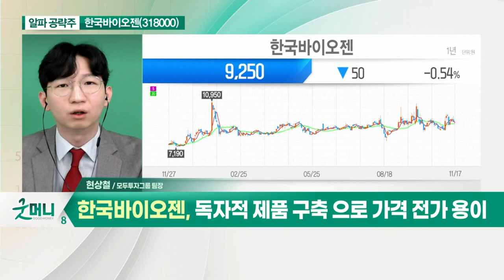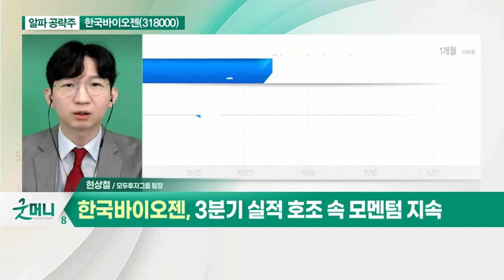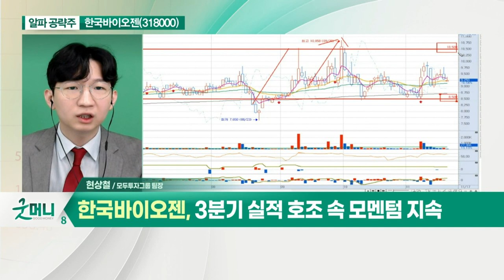한국바이오젠(318000)... LG화학 등 여러 고객사 확보_알파 공략주 (20211117)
한국바이오젠(318000)
- 실리콘 중간 소재 공급… 수요 증가 추세
- LG화학 등 여러 고객사 확보
- 전기차용 실리콘 소재 육성 부각
- 독자적 제품 구축 으로 가격 전가 용이
- 국내 유일 실리콘 점착제 핵심 소재 국산화
- 3분기 실적 호조 속 모멘텀 지속